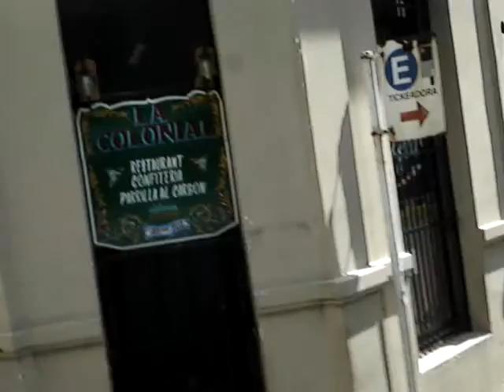Argentina 2009 - Buenos Aries tour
City tour arranged by A&K